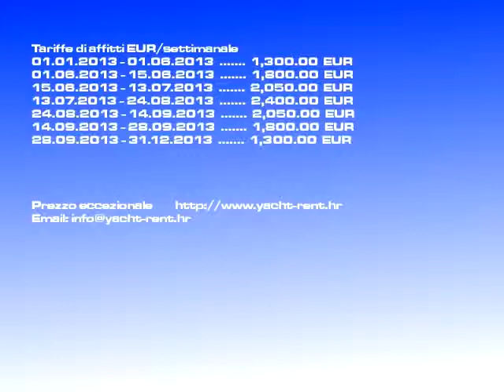Affitto Oceanis 361/2002 | vela Trogir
Sorta d'imbarcazione: vela, Tariffa: 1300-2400 EURsettimanale, Versione barca: Oceanis 361, Prodotta: 2002, Posto: Trogir Croazia, Imbarcazione lunga: 11.10, Ospiti: 6, Num. cab.: 3